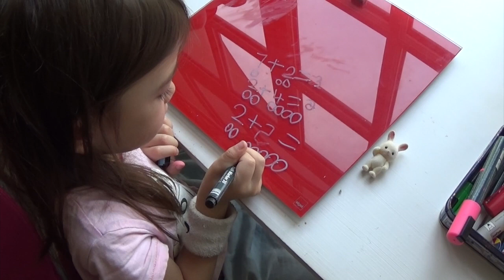une petite video